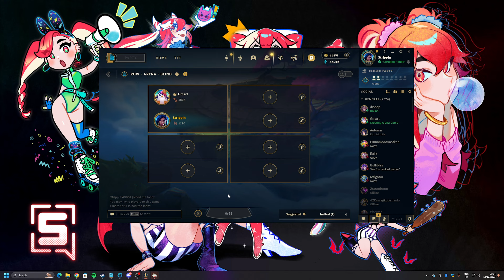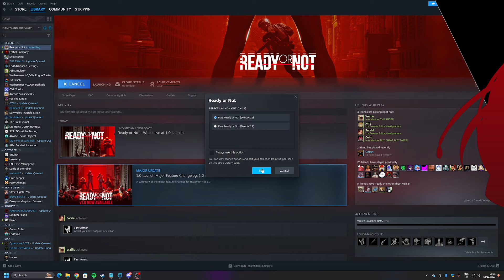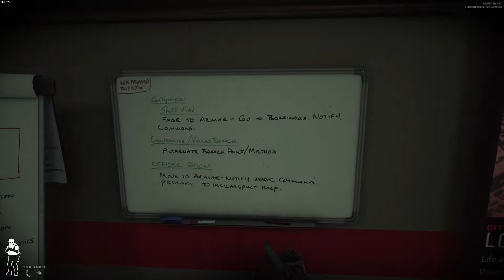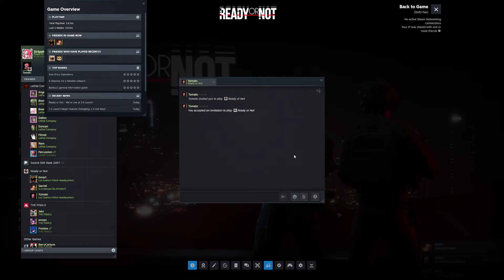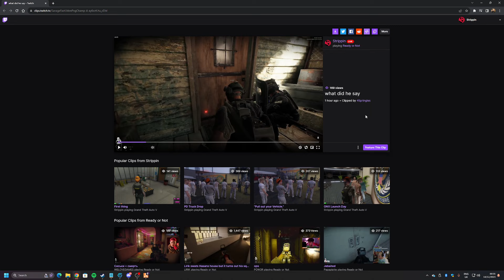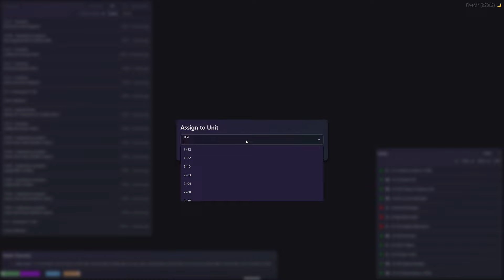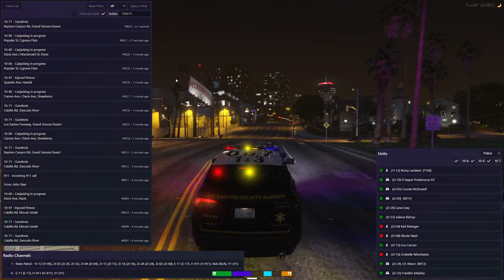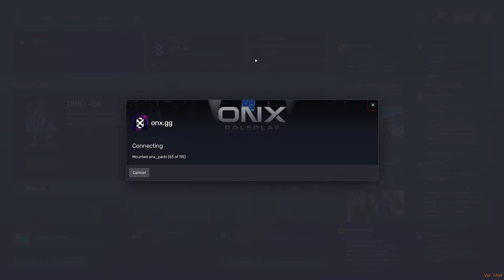FRICK [League of Legends, Ready or Not, Grand Theft Auto 5]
Approx. Air Date = December 14, 2023

Chapters:
00:00 Intro
0:07:23 League of Legends (Arena) w/ Gmart
1:56:29 Ready or Not w/ Tomato & Gmart
5:27:35 GTA 5 RP